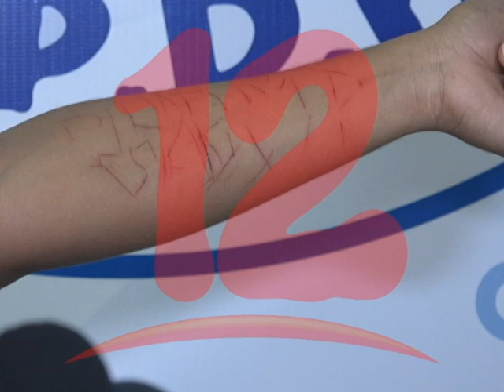ADOLESCENTE DE 16 AÑOS DENUNCIA SER TATUADO EN UNA DE SUS MANOS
Adolescente de 16 años denuncio ante la CPDH que fue tatuado en una de sus manos,por personas a fines del gobierno.